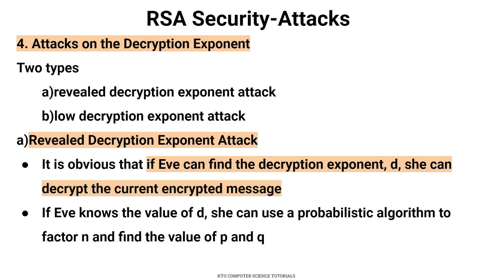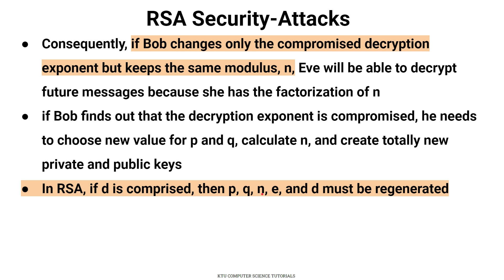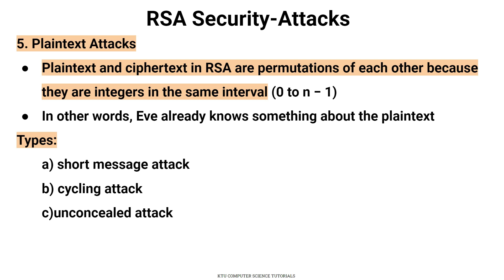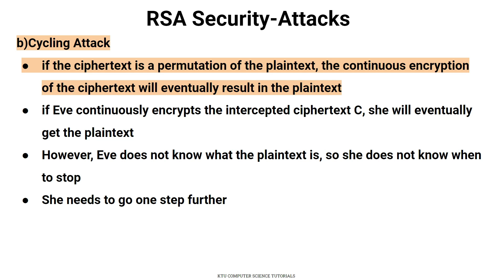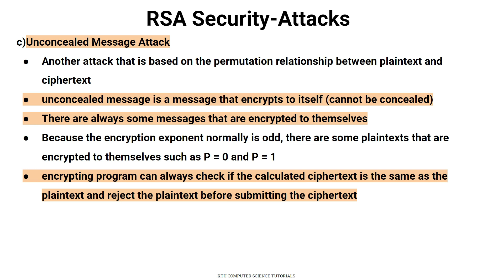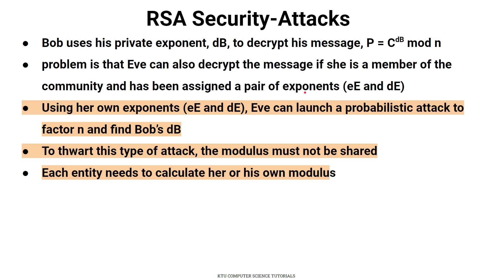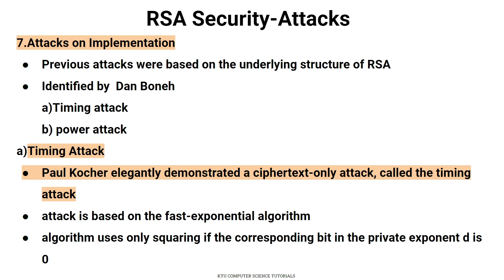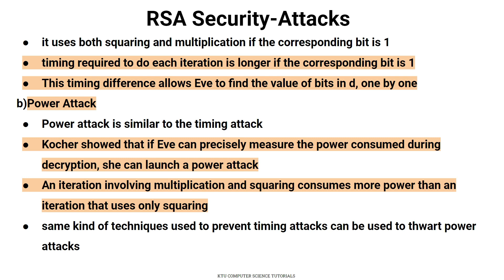RSA Security-Attacks-KTU CST433 Security in Computing-S7CS-Mod 3-Part 6